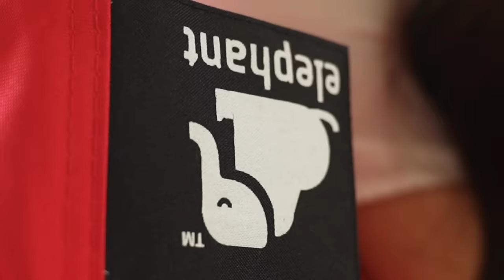Elephant Jumbo Bean Bag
Lie, lounge, sit or share, the Elephant Jumbo Bean Bag is big, bold and is the ultimate bean bag experience. Measuring 175 x 135cm, is perfect from toddlers up to adults. It is larger than the Junior so it will comfortably fit two teenagers.

Available in a choice of 3 fabrics, Classic Nylon, Quilted or Fabric, the Elephant Jumbo will fit into and complement a range of living environments – providing you with a go to place to chill out in style and comfort.

Whether it’s lounging, sitting, lying or sharing, this fun yet practical bean bag allows you to sink into a huge supportive bag of tempting squishiness that is perfect for relaxing on all day long.

Big in size but super comfy by nature, the Elephant Jumbo Bean Bag allows you to experience comfort that you didn’t even know existed.